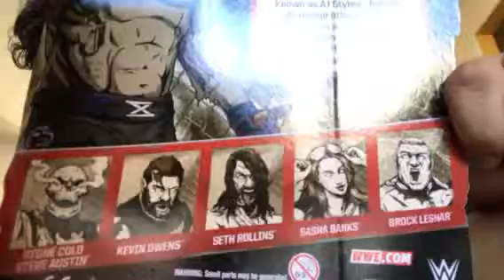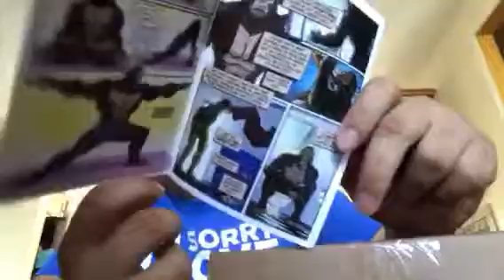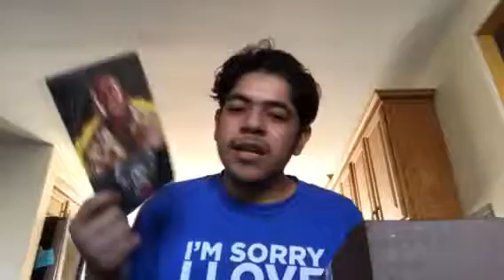October wrestle crate unboxing ( finale for now )